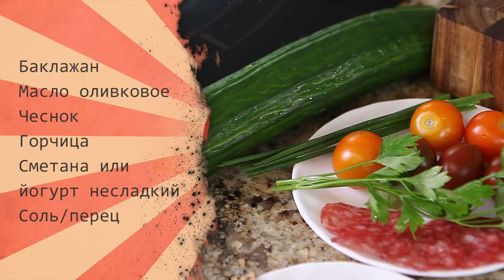Закуска к новогоднему столу. Баклажаны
Понадобится

Баклажан
Масло оливковое
Чеснок
Горчица
Сметана или
йогурт несладкий
соль/перец

Произведение «Закуска к новогоднему столу. Баклажаны» созданное автором по имени Дмитрий Fresco, публикуется на условиях лицензии «Attribution-NonCommercial-NoDerivs» («Атрибуция — Некоммерческое использование — Без производных произведений») 3.0 Непортированная.